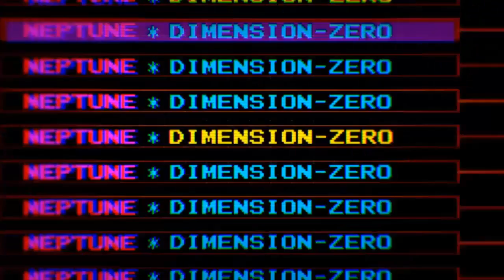MegaDimension Neptunia Victory II: Episode 36: NitroPlus' Mission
This is my completly blind playthrough of MegaDimension Neptunia Victory II, this is gonna be gooooood XD

Skip to 3:28 if your no fun! and can't appreciate a great intro for a great game